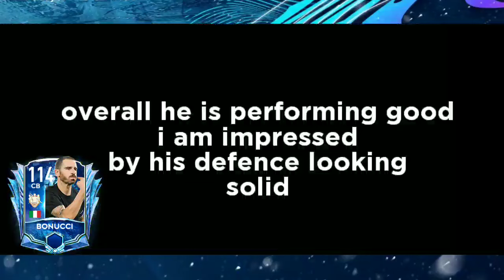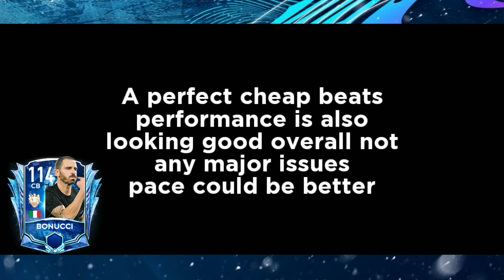BONUCCI 114 RATED CB REVIEW AND GAMEPLAY PRE SEASON FREEZE FIFA MOBILE 21